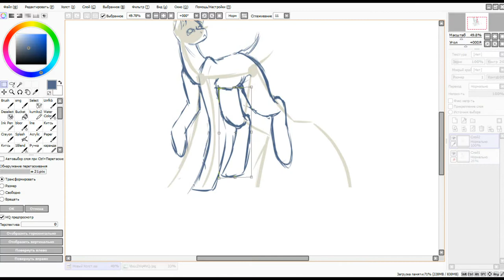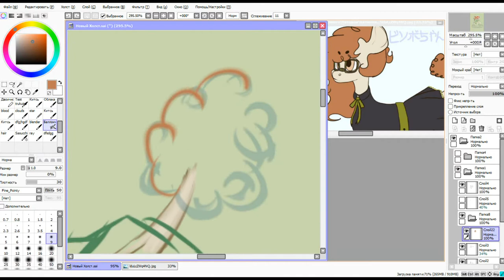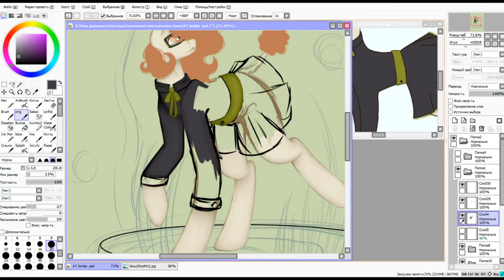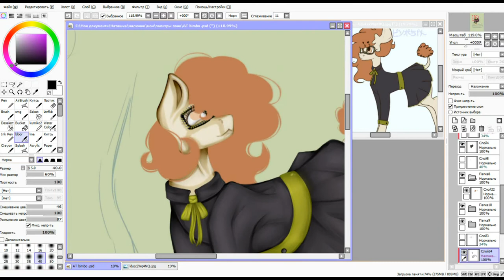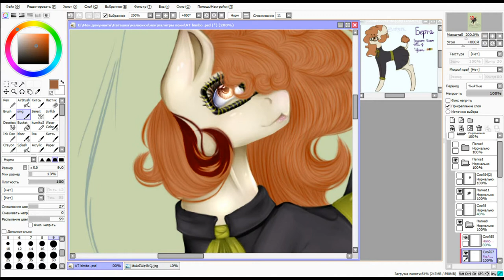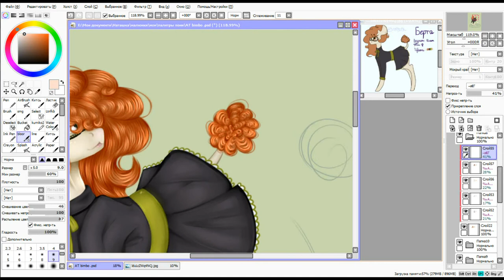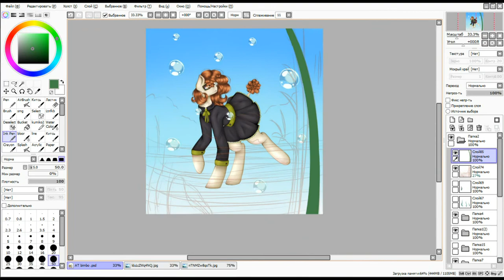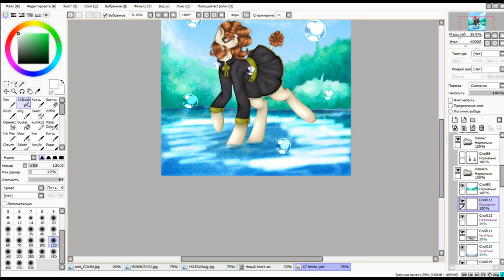SPEDPAIN: [AT] Bimbo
So i tried (я пыталась) ┐(︶▽︶)┌
1. RUDE–Eternal Youth
2. Courtney Jenaé –Dirty Angel
3. Lyre Le Temps –Looking like this [Short version]
4. Tove Lo–Stay High (ft. Hippie Sabotage) [Habits Remix]

Tools:
Easy Paint Tool SAI
Photoshop CS6

Graphic tablet:
Genius Easy Pen i405X